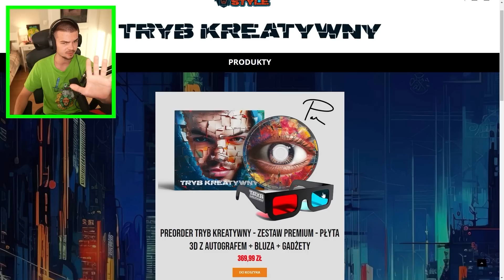NOOB został ADOPTOWANY przez ŻELAZNE GOLEMY na WOJANOWICACH!